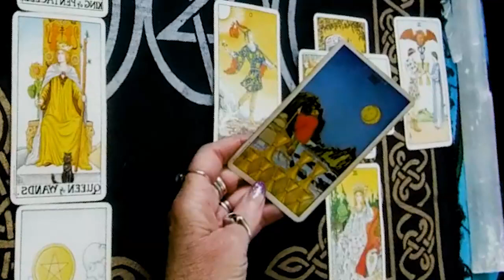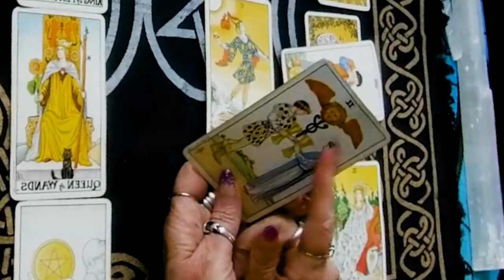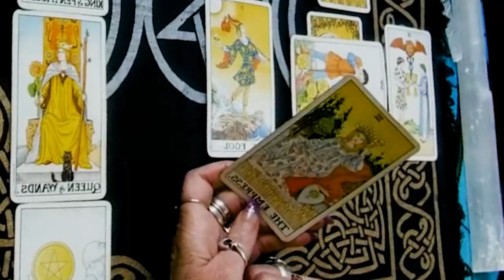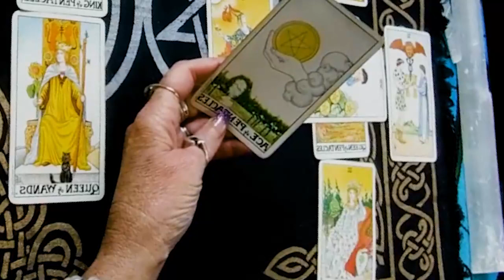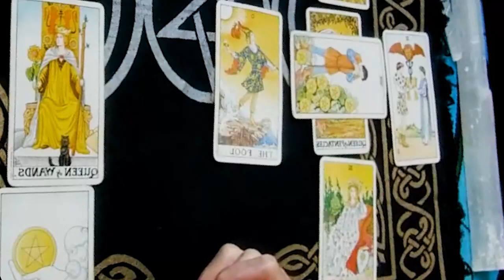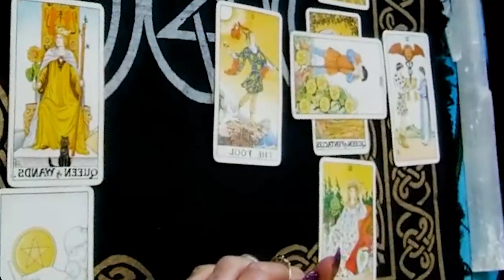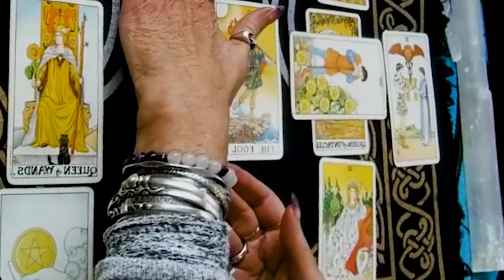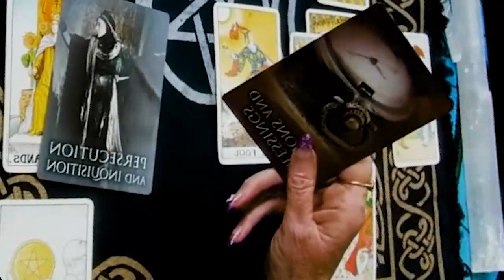LEO DECEMBER 2022 - WELL DAMN.. THIS PERSON IS NOT PLAYING WITH YOU LEO DECEMBER LOVE TAROT READING